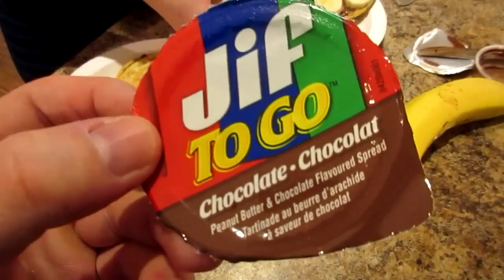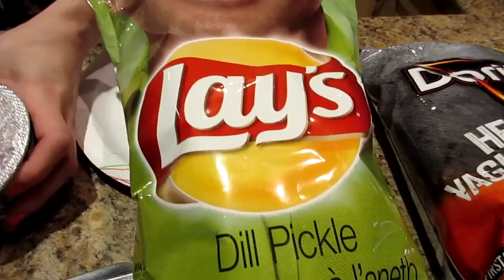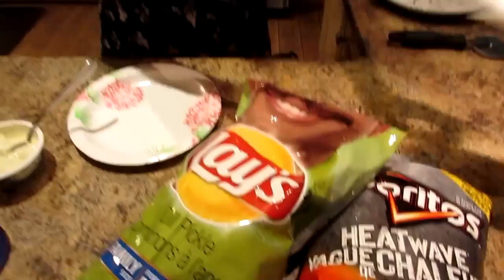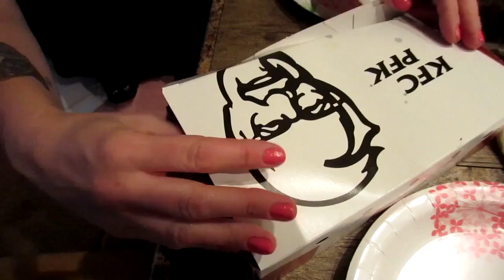TOO MANY CALORIES INSANE FULL CHEAT DAY!!!